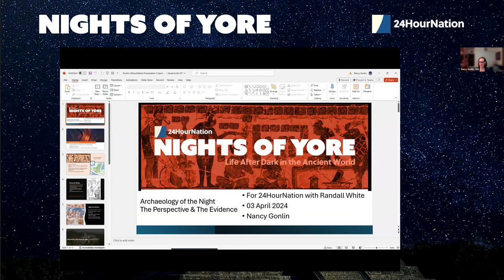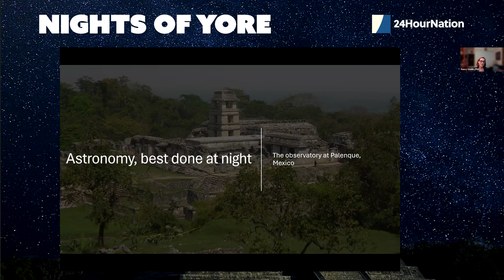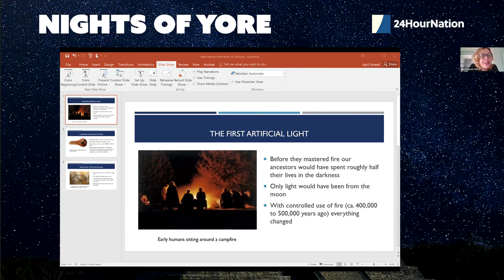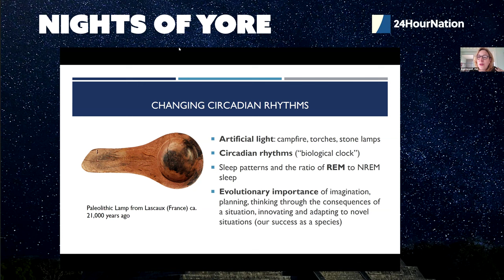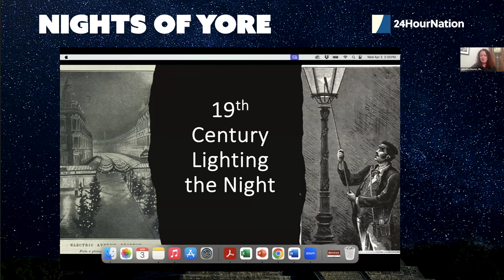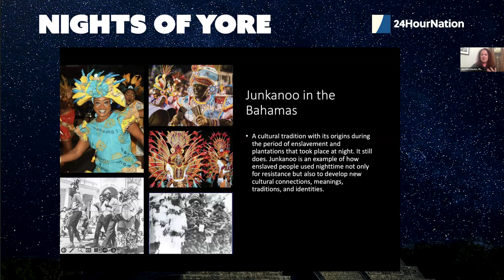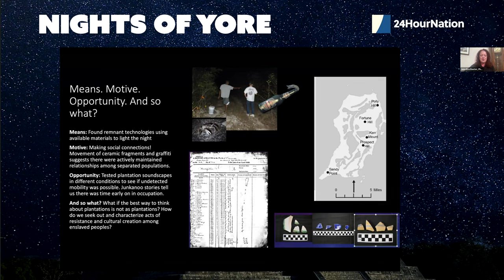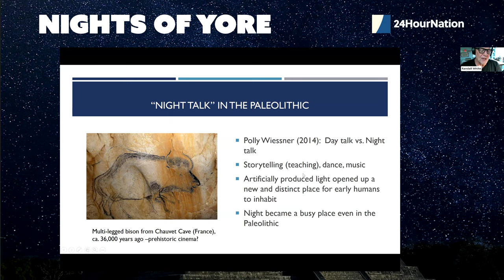Nights Of Yore: Life After Dark In The Ancient World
Before social, technological, and scientific factors transformed our world, what was life like after dark?
• How did ancient cultures experience, view, and portray the night?
• What was it like to live when total nocturnal darkness was the norm?
• What can ancient civilizations teach us about contemporary nighttime culture?

It takes archaeologists and anthropologists to respond to this level of curiosity.

On Wednesday, April 3, 2024, 24HourNation presented three respected scholars and researchers who easily qualify as experts on the subject.

PANELISTS
Nancy Gonlin, PhD - Bellevue College, Bellevue, WA, United States
Dr. Gonlin is a professor of anthropology, author, and member of the Scientific Board for the International Conference on Night Studies. Her areas of specialization are the archaeology of the night, ancient Mesoamericans, and nighttime household archaeology.

April Nowell, PhD - University of Victoria, Victoria, BC, Canada
Dr. Nowell is a Paleolithic archaeologist and professor of anthropology. She is known for her publications on Paleolithic art, cognitive archaeology, Neanderthals, the archaeology of children and the relationship between science, pop culture, and the media.

Jane Eva Baxter, PhD - DePaul University, Chicago, IL, United States
Dr. Baxter is an associate professor and anthropology department chair where she offers classes in prehistoric and historical archaeology, material culture studies, and archaeological methods. She has studied issues of childhood, gender, labor, and identity.

HOST
Randall White - 24HourNation, United States
Randall White is an award-winning community leader and former consultant in public affairs, communications, and non-profit management. In May 2022, White launched 24HourNation, which disseminates news and information for global advocates and allies of our nighttime and cultural economies.

BACKGROUND
Archaeologists focus on studying the material remains of past cultures. Anthropologists study cultures, languages, and biological aspects of humanity.

The archaeology of the night is a sub-discipline within archaeology that focuses on the study of past human activities during nighttime. This field explores how people in ancient or historical societies interacted with their environments, engaged in various activities, and organized their lives during the night.

Archaeologists examining the night-time aspects of human history may investigate a range of topics, including nocturnal rituals, nighttime settlement patterns, use of artificial lighting, and the role of the night in social, economic, or religious practices. This approach provides a more comprehensive understanding of past cultures by considering both day and night activities.

Archaeological evidence for the study of the night can include artifacts related to nocturnal practices, structures designed for nighttime use, and the analysis of archaeological sites to identify patterns of nighttime activities.

This interdisciplinary approach often involves collaboration with experts in other fields, such as anthropology, sociology, and environmental science, to gain a more holistic perspective on past human behaviors during various times of the day.